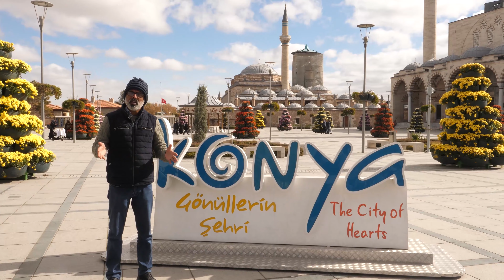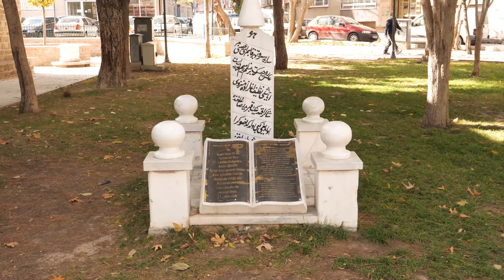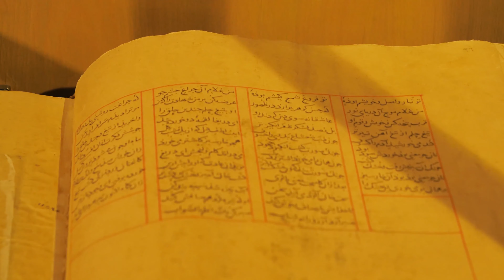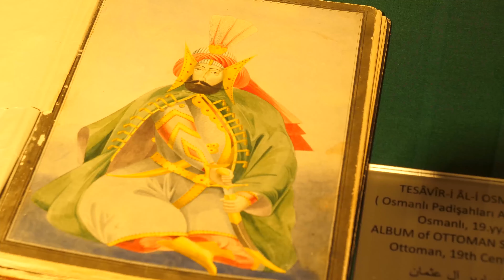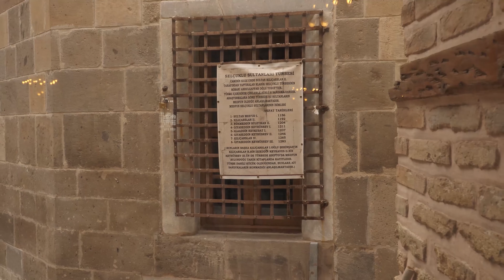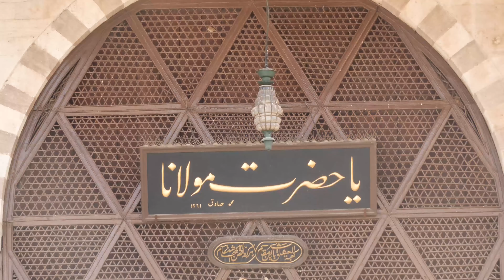Konya| City of Jalaluddin Rumi| Sufi Mysticism| Shams Tabrezi| A Rasheedudheen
Rumi was a Persian poet and Sufi master who lived in 13th century. His poems discussed the eternal love and spiritual relations between human and god.